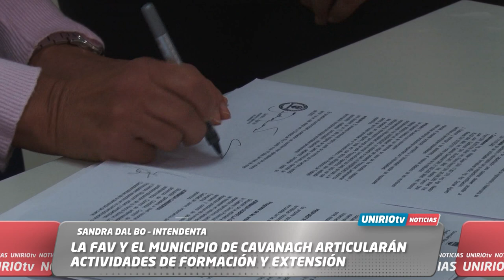LA FAV Y EL MUNICIPIO DE CAVANAGH ARTICULARÁN ACTIVIDADES DE FORMACIÓN Y EXTENSIÓN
SANDRA DAL BO – INTENDENTA
UniRio TV
Universidad Nacional de Río Cuarto
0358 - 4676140